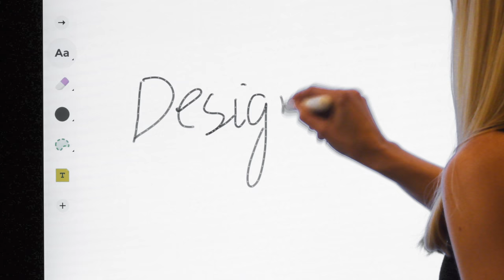BenQ Jamboard Ecran interactif Collaboratif Google BenQ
12.000 références en stocks !

Société Dsma
27 rue Guy Moquet
92240 Malakoff - France - Europe
T : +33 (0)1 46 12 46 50